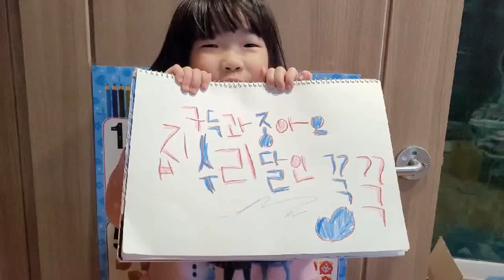50년된건물 정화조위에 화장실배관막힘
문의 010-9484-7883